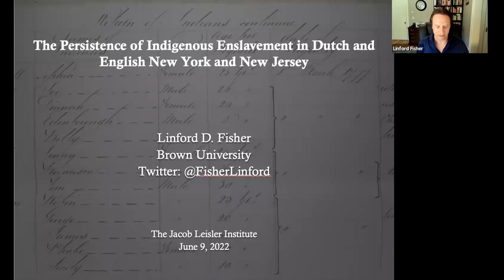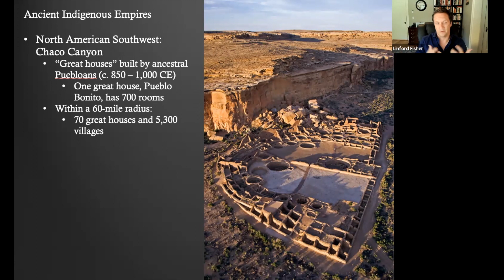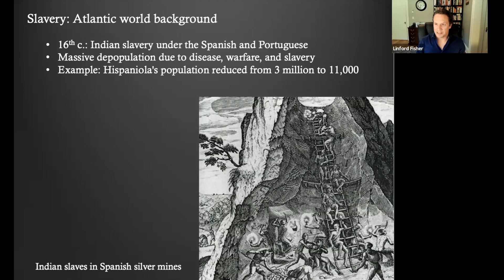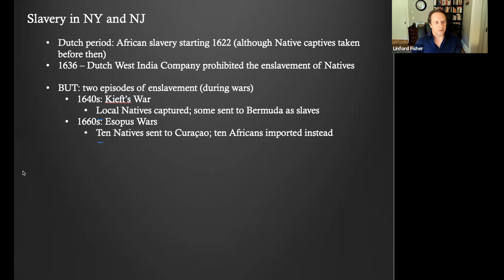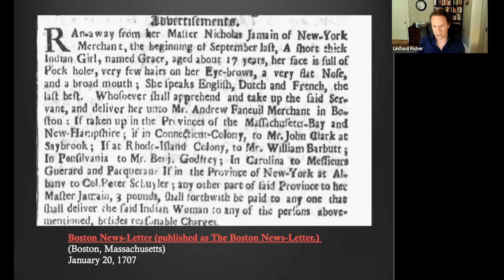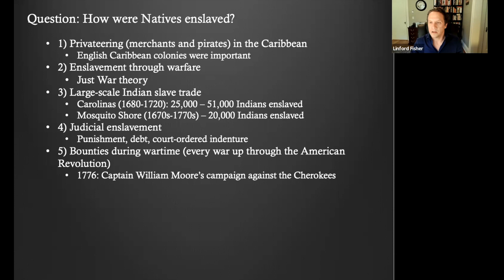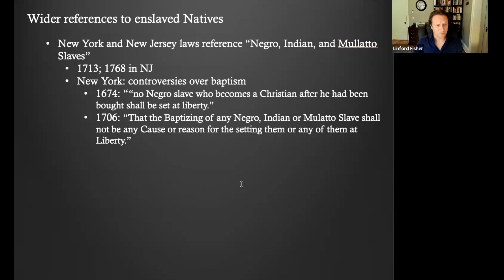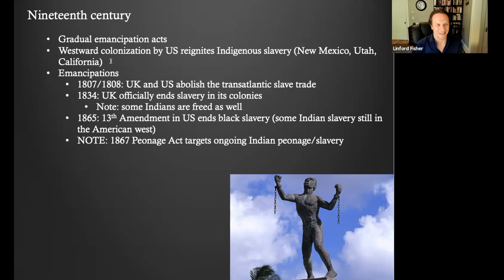Local History Talk: The Persistence of Indigenous Slavery in New York and New Netherland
The Hudson Area Library and Jacob Leisler Institute for the Study of Early New York History present a talk by Linford D. Fisher.

Indigenous peoples played important roles in the histories of Dutch colonialism and the colonies that later became New York and New Jersey. This public talk delves into one aspect of these histories and interactions, namely, the enslavement (and, at times, transshipment) of local Indigenous populations. Drawing upon colonial records and newspaper ads, Fisher argues that enslaved Indigenous people were present in these places far longer than we might expect and in ways that suggest a more diverse enslaved and unfree labor force than we have previously imagined.

The Jacob Leisler Library Lectures are made partially possible through the generous support of the Van Dyke Family Foundation and Hudson River Bank and Trust.